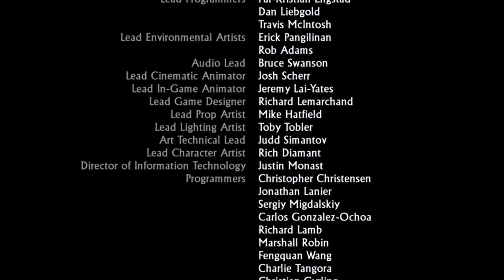Uncharted Drake's Fortune Let's Play| Part 10- THE END